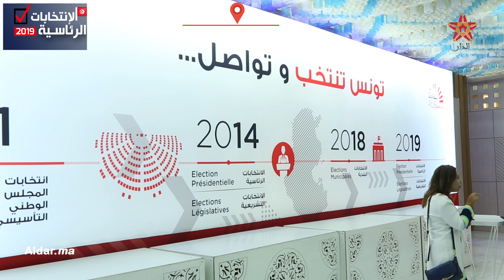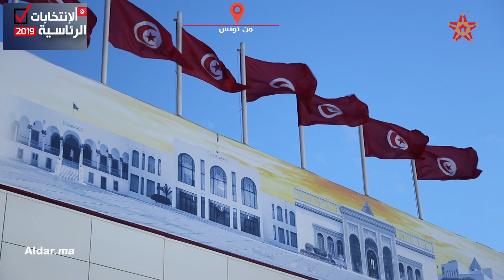حصريا.. إطار بوزارة الداخلية التونسية يتحدث عن دور الأمن في إنجاح العملية الانتخابية لرئاسيات تونس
حصريا.. إطار بوزارة الداخلية التونسية يتحدث عن دور الأمن في إنجاح العملية الانتخابية